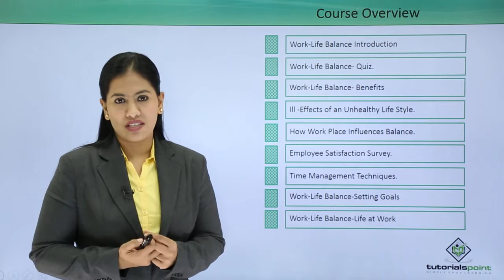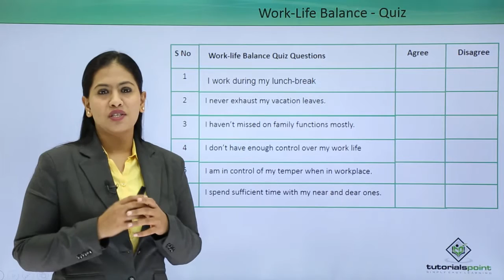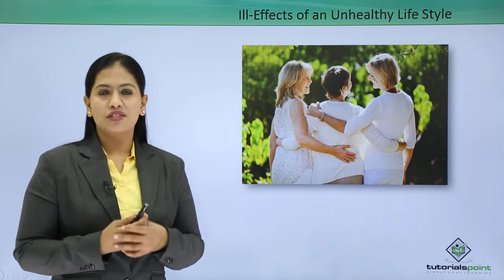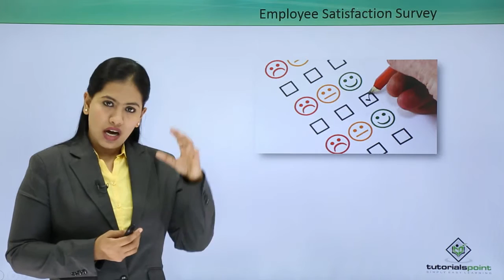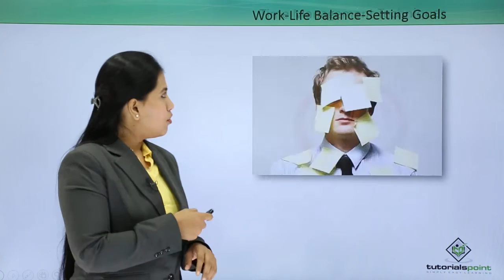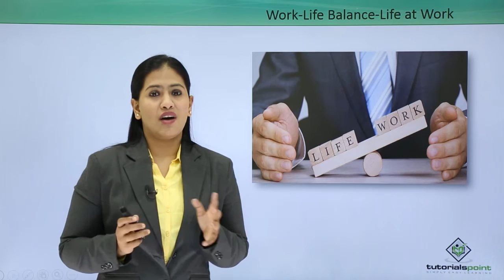Soft Skills - Work Life Balance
Lecture By: Ms. Saira Nikhat Imam, Tutorials Point India Private Limited